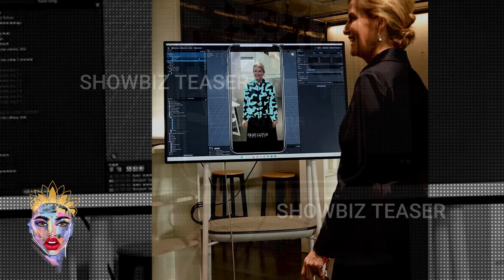Duchess Sophie is effortlessly elegant in waist-cinching dress for special appearance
The Duchess of Edinburgh paid a visit to London College of Fashion's new East Bank campus, so naturally, she did it in style. The royal – a patron of the University of the Arts London – was treated to a glimpse of the Postgraduate Class of 2024 exhibition on Monday.

IMPORTANT